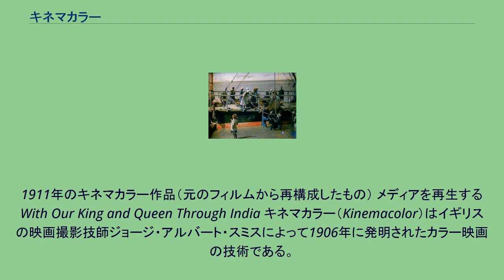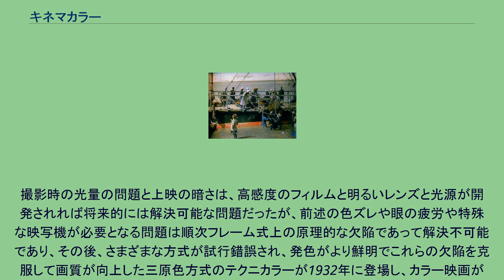キネマカラー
1911年のキネマカラー作品（元のフィルムから再構成したもの） メディアを再生する With Our King and Queen Through India キネマカラー（Kinemacolor）はイギリスの映画撮影技師ジョージ・アルバート・スミスによって1906年に発明されたカラー映画の技術である。
初めて実用化されたカラー映画の技術であり、1909年から1914年まで商業映画に用いられた。
撮影時と上映時に赤と緑の2色の回転するフィルターを用いる。
使うフィルムはモノクロフィルムだが、32分の1秒ごとにフィルターで着色された赤一色と緑一色のコマが交互に上映され、それが目の残像により加色されて錯覚でカラーに見えるという原理である。
順次フレーム式の加色法と呼ばれる。
順次フレーム方式の原理上、赤と緑のコマは同時に撮影されないため、動きの激しい被写体の場合は位置のズレから色がうまく合成されずに色ズレが生じる欠点があった。
キネマカラー方式は、F・マーシャル・リーの出資でエドワード・R・ターナーが開発したカラー映画方式のリー・ターナー法を改良したものである。
リー・ターナー法は1899年に特許が成立し、三原色のフィルターを用いていたが、3色だとフィルムの使用量がモノクロの3倍という不経済さがあった。
さらに当時のフィルムは感度が低く、カラー1コマに三原色の3コマを用いると露出時間が3分の1となり、その上フィルターを用いて減光していたために、技術上の難易度が高かった。
1901年に出資者のリーが撤退した後、1902年にターナーが死去し、リー・ターナー法の特許権は映画会社経営者のチャールス・アーバンが取得した。
アーバンはジョージ・アルバート・スミスとともにリー・ターナー法を実用化すべく三原色は断念し、赤と青のフィルターに黄色を混ぜ、赤橙と緑の2色の方式とし、38mmフィルムを使っていたのを標準的な35mmフィルムに変更して完成した。
アーバンは完成したこのカラー映画方式をキネマカラーと命名し、1906年にイギリスで特許を取得。
1908年5月に新聞記者向けに初公開した後、1909年から商業利用を開始し、2月にロンドンで初上映がなされた。
同年6月にはチャールス・アーバンがナチュラルカラー・キネマトグラフ・カンパニーを設立して、風俗や風景を撮影した記録映画を中心にカラー映画を製作と配給を手掛け、1910年からはイギリス各地で上映された。
キネマカラーによるカラー映画は注目を集め、サイレント映画時代の中、オーケストラによる音楽伴奏のついたカラー映画の興行にイギリス王室の面々が劇場を訪問して評判となった。
日本では、1912年に特許権を持つチャールズ・アーバンから福宝堂が東洋での権利を4万円で取得して、1913年10月9日に日本政府から特許が認められた。
10月12日からアーバン社製作のキネマカラー作品の上映を東洋商会が開始。
次いで11月3日から日本初のキネマカラー作品『日光の風景』が上映された。
1912年に福宝堂は4社合併により日本活動写真株式会社（日活）となったが、合併条件にキネマカラーの権利は含まれておらず、1914年になって旧福宝堂と東洋商会の面々によってキネマカラー中心の映画会社である天然色活動写真が設立された。
4月3日に劇映画としては日本初のカラー作品『義経千本桜』（吉野二郎監督）をキネマカラーで制作した。
キネマカラー方式は、カラーの1コマは赤と緑の2コマからなり、1秒は32コマで上映時間は半分。
2色からなる色の不鮮明さ、倍速上映によるフィルムの損耗、色ズレ、眼の疲労などの欠点があった。
撮影においては、当時のフィルムは感度が低い上に、順次フレーム式のための倍速撮影のため露出時間が2分の1と短く、さらに色分解で濃いフィルターを用いるため、通常の白黒フィルムの撮影のときと比較して実効感度は10分の1以下となる。
通常の劇映画のように屋内の撮影では光量不足で明るい野外で撮影が求められ、チャールス・アーバンがナチュラルカラー・キネマトグラフ・カンパニーも記録映画が中心だった。
同社ではこれを解決するため、常に太陽光を採光できる回転式のスタジオを設置して劇映画を製作した。
上映時には、フィルターが必要なため一般の映写機では対応できずに、上映するには特製映写機が必要なこと、濃いフィルターを通して映写するために映像が暗くなるという欠陥があった。
結局は1909年から1914年までの5年ほどで、第一次世界大戦を契機に消えていった。
日本で特に問...